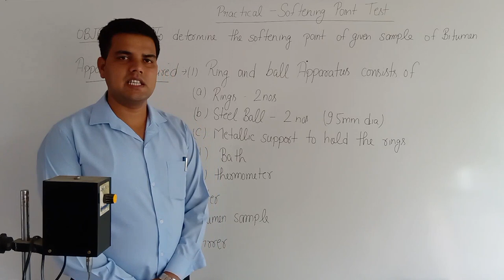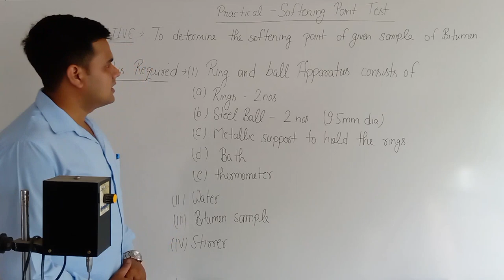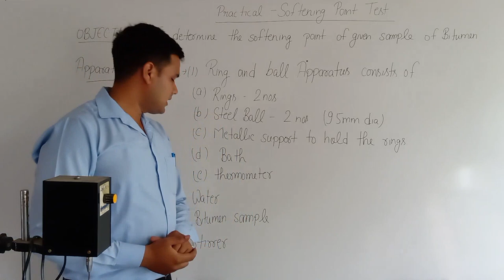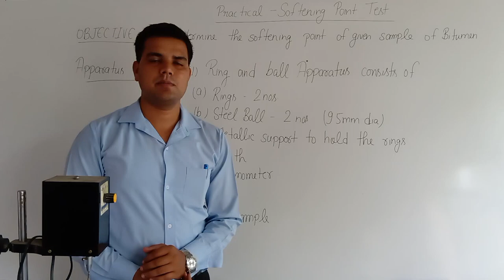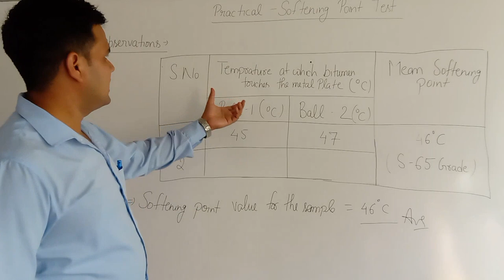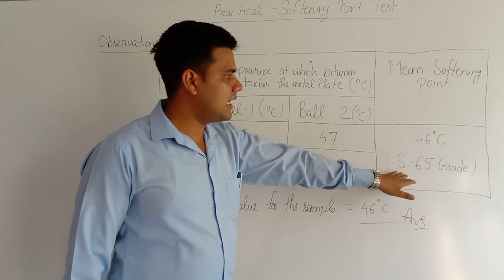Softening Point Test of Bitumen IS 1205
The softening point is the temperature at which the substance attains a particular degree of softening under specified condition of test. All semisolid state bitumen grades need sufficient fluidity for application with the aggregate mix. The bitumen is generally liquefied by heating. The temperature at which bitumen attains a particular degree of softening, called softening point, is determined by using Ring and ball test. Usually the softening points for different grades of bitumen used for pavements vary from 30 to 70°C.